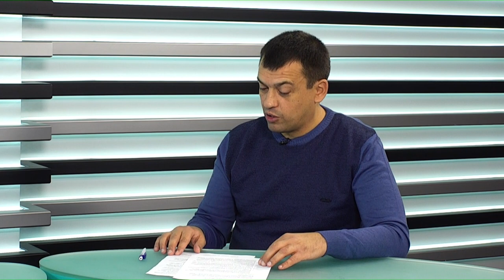Анна Хниченкова у програмі "Відкрито про спорт"